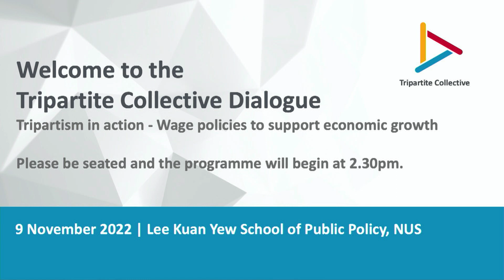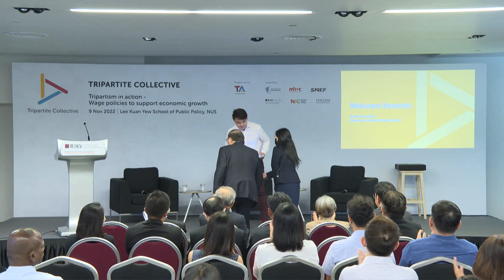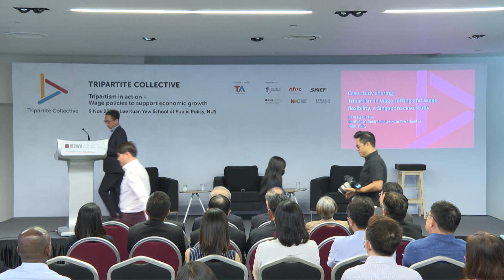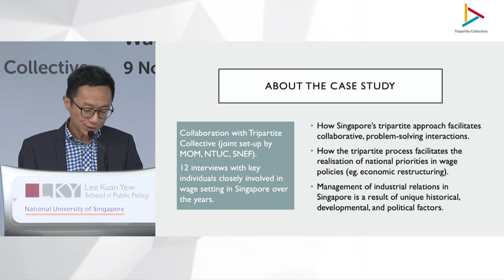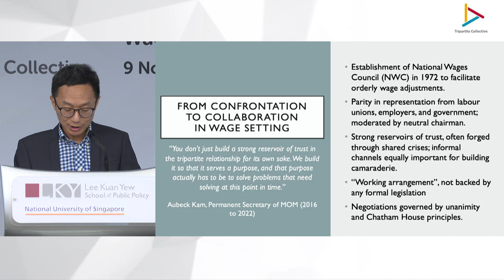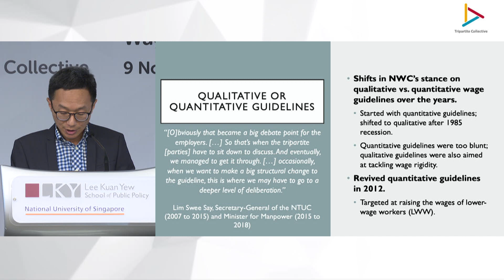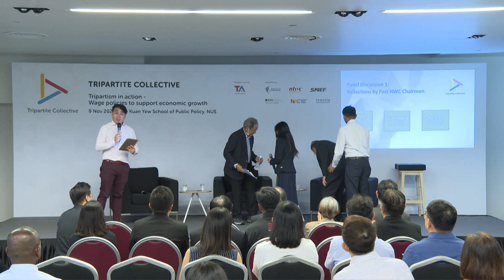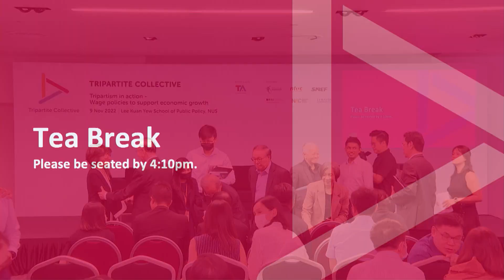Tripartite Collective Dialogue - Tripartism in action: Wage policies to support economic growth